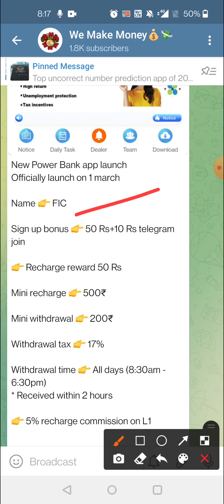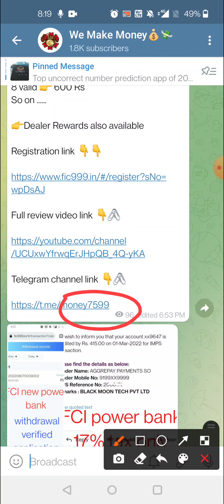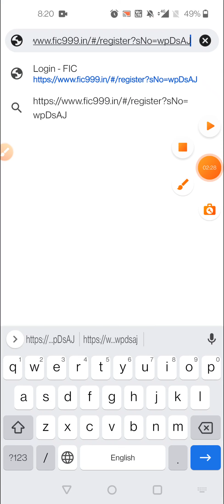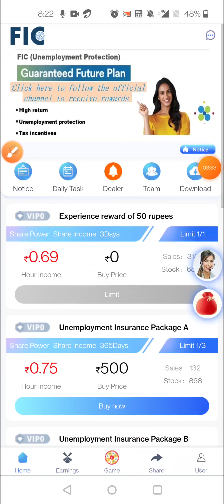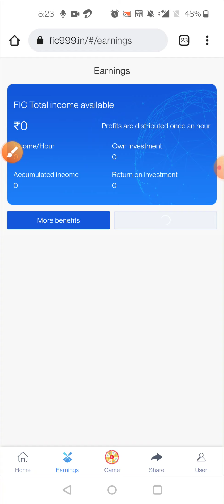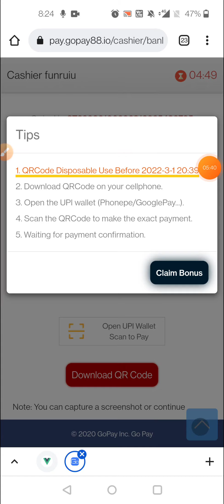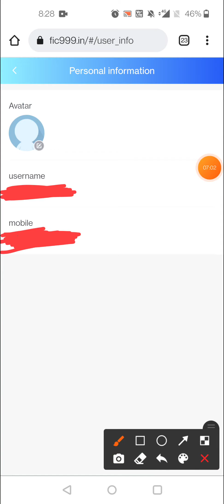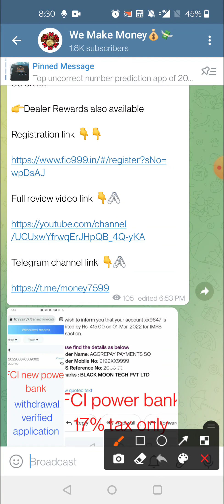FIC power bank earning app ||full review video ||withdrawal verified application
short details 👇🖇️

New Power Bank app launch
Officially launch on 1 march

Name 👉 FIC

Sign up bonus 👉 50 Rs+10 Rs telegram join

👉 Recharge reward 50 Rs

Mini recharge 👉 500₹

Mini withdrawal 👉 200₹

Withdrawal tax 👉 17%

Withdrawal time 👉 All days (8:30am - 6:30pm)

👉 5% recharge commission on L1

 Commission levels 👇👇 Every day from profit receiving
L1 👉 5%
L2 👉 2%
L3👉1%

Daily task 👇👇

1 valid 👉 150 Rs
2 valid  👉 200 Rs
4 valid 👉 300 Rs
8 valid 👉 600 Rs
So on .

👉Dealer Rewards also available

Full review video link 👇🖇️

whatsapp only 👇🖇️